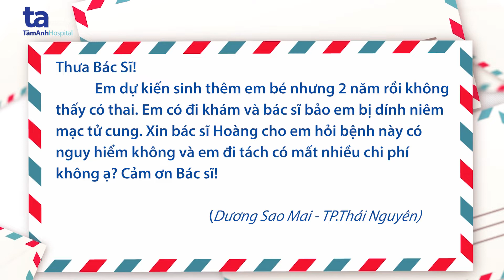Dính niêm mạc tử cung, khó có con phải làm sao?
Câu hỏi: Chào BS! Em dự kiến sinh thêm em bé nhưng 2 năm rồi ko thấy có thai. Em có đi khám và bác sĩ bảo em bị dính niêm mạc tử cung. Xin BS Hoàng cho em hỏi bệnh này có nguy hiểm không và em đi tách có mất nhiều chi phí ko ạ? Cảm ơn BS.